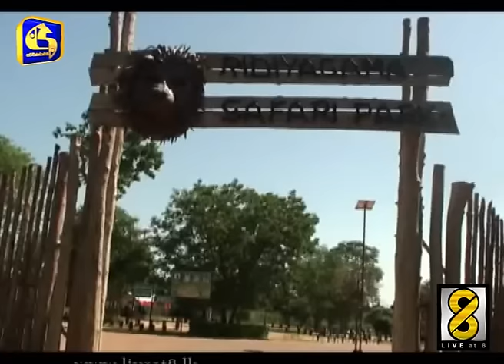රිදීගම සෆාරි උද්‍යානය තුල වෙළඳ කුටි ස්ථාපනය කරයි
හම්බන්තොට රිදීගම සෆාරි උද්‍යානය තුල වෙළඳ කුටි ස්ථාපනය කිරීම ඊයේ සිදුකෙරුණා.

ඒ තිරසාර සංවර්ධන හා වනජීවි අමාත්‍ය ගාමිණී ජයවික‍්‍රම පෙරේරා මහතාගේ ප‍්‍රධානත්වයෙන්.